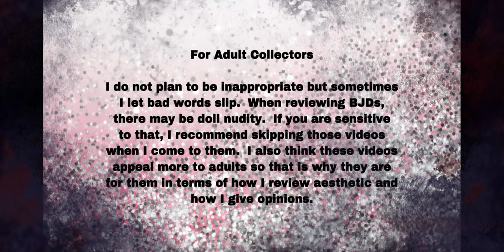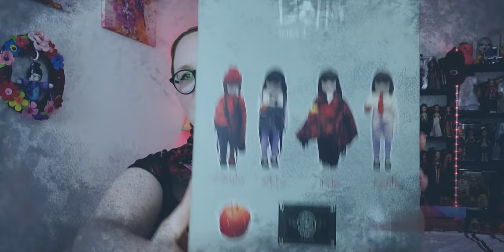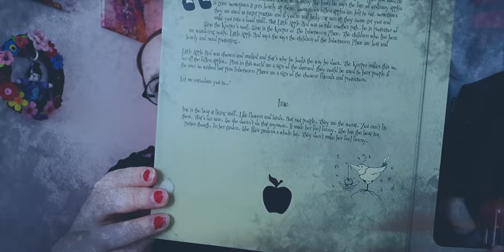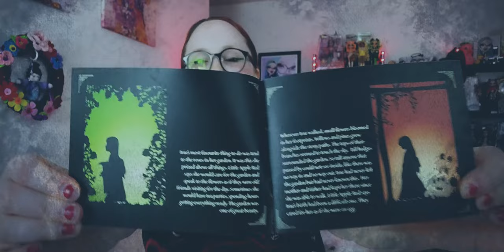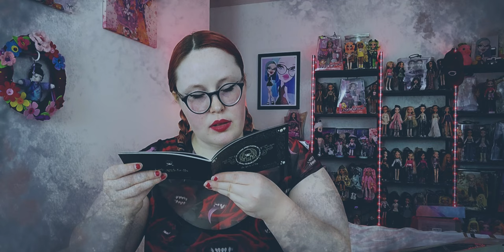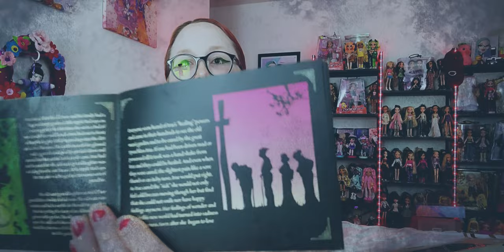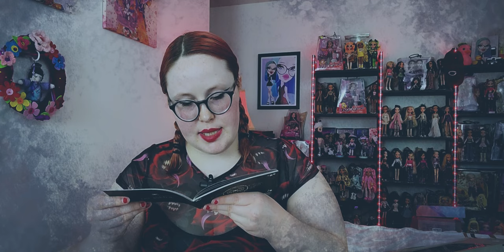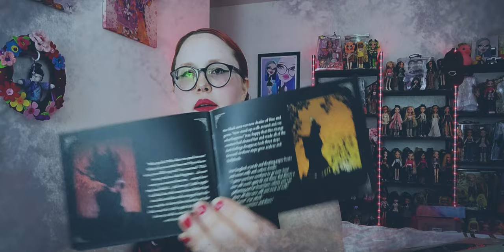Little Apple Dolls - Irae Unboxing, Scary Doll?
I have never bought or unboxed a doll like this.  I really enjoy this doll.  Please let me know what you think.